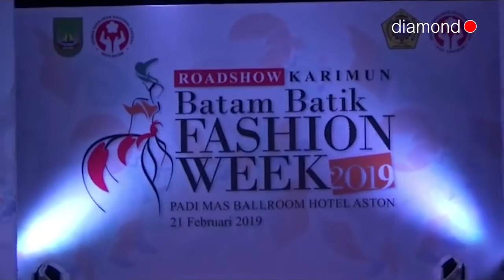PEMKAB KARIMUN MOU DENGAN PEMKO BATAM DI BBFW 2019